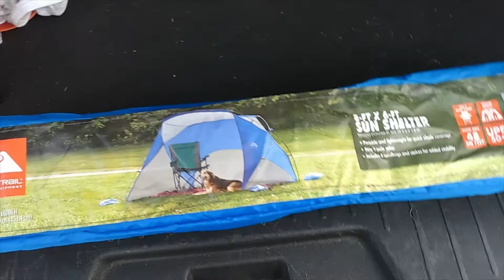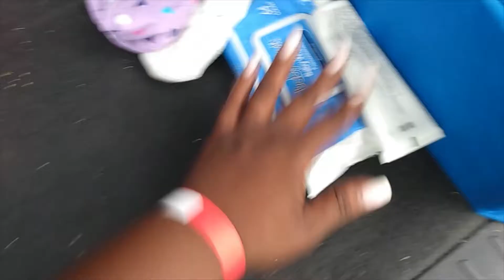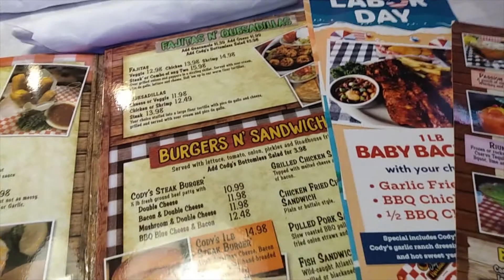VLOG | FEELING UNDER THE WEATHER + FOOTBALL SATURDAY +DATENIGHT